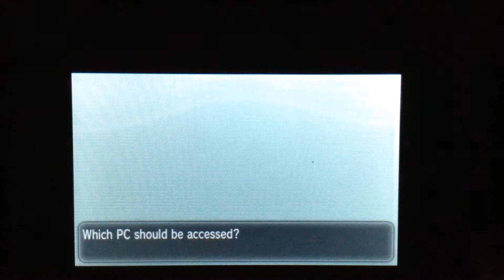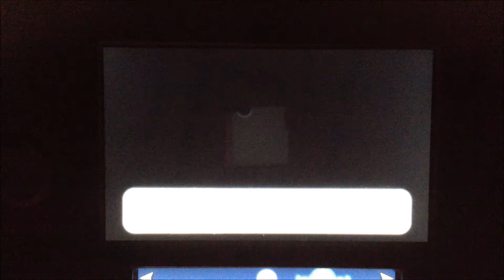Pokemon Y Wonder Wedlocke Part 6 Sycamore the Conquistador